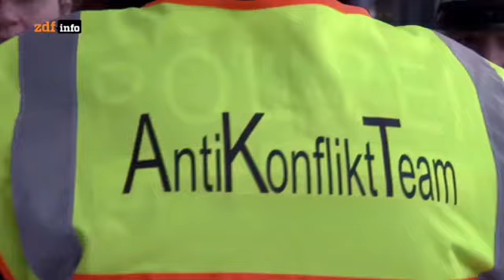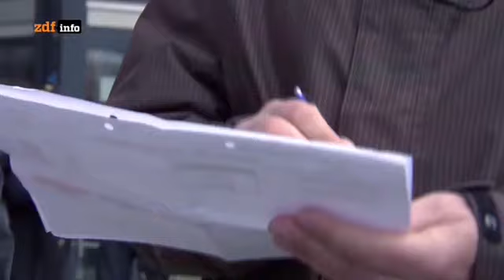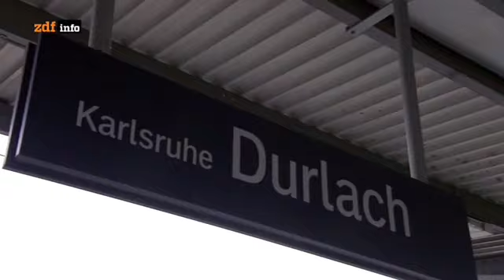Krawall im Fußballspiel [Doku "KSC - FCK" 2016]